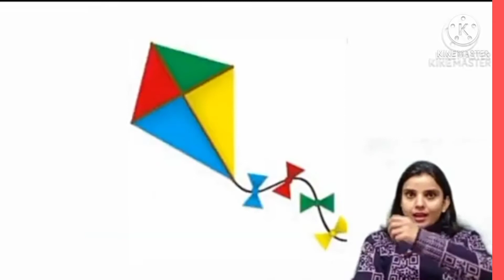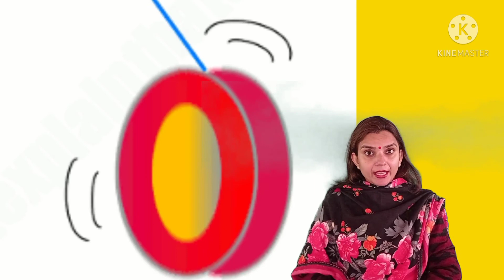ACTIVITY- LETTERS (A-Z)